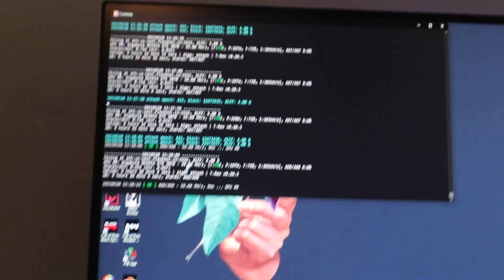Back in Portland… for the boys | boombox cartel, park n rave, summer vibes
Made my way back to Portland! I had to come through to see my people. LOL I always make fun of Oregon, but tbh I love it. Not cause of the location but the people. Anyways enjoy this fun vlog. I just hung out and went to see Boombox Cartel at a park n rave.